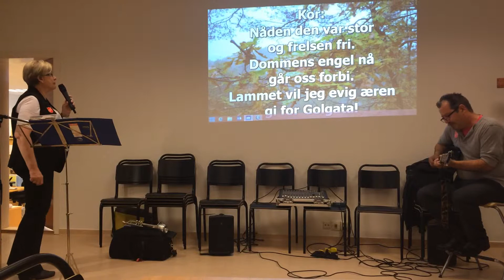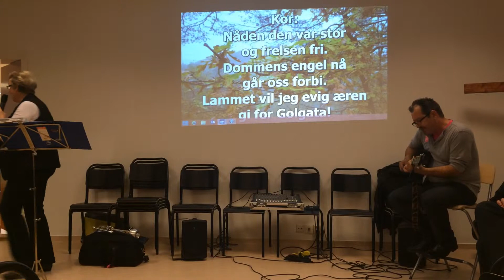Mange år jeg gikk på syndens vei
Fra Sangkafè i Frelsesarmeen, Bergen 1. korps som vi har en gang hver mnd. Her ledes allsangen av leder for Sangkafeen, Heidi-Lill Solbakken Smedvik og Magnar Halvorsen spiller gitar. La deg rive med av den gode stemningen vi har.